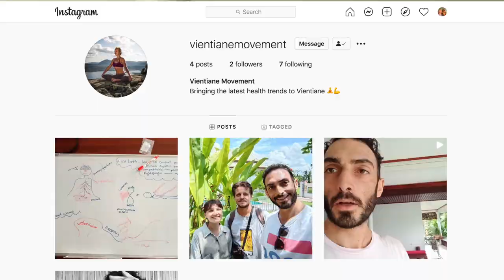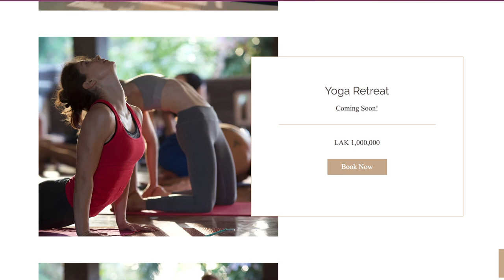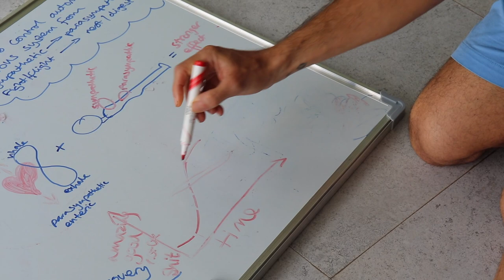We tried the FIRST Ice Bath in Laos | Wim Hof Breathing Method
We were invited by Nathan from Vientiane Movement to try the FIRST Ice Bath Workshop in Laos using the Wim Hof breathing method! This ice bath challenge involving breathing techniques created by the famous Wim Hof has great health benefits and teaches you how to breathe in ice cold water and control your own stress response!

The FIRST Ice Bath Workshop new to Laos will start soon, check out Vientiane Movements social media or website for more info and bookings: